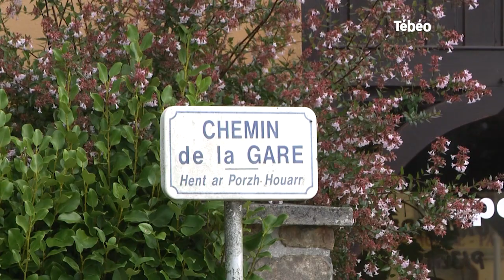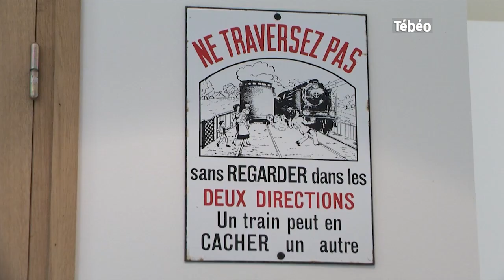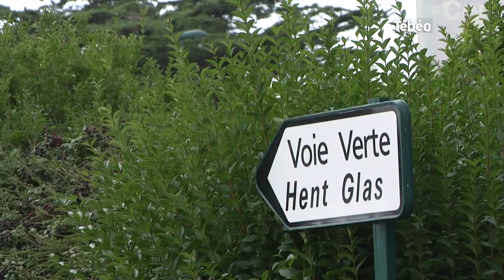La ligne de chemin de fer Châteaulin-Camaret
Le train arrive dans les années 1850 en Bretagne.
Il contribue fortement au développement économique de la région, mais de larges zones ne sont pas desservies, particulièrement dans le centre Bretagne. Afin de desservir un maximum de communes rurales, des lignes secondaires sont construites. La première est mise en service entre Morlaix et Carhaix en 1891. La ligne Châteaulin-Camaret quant à elle sera la dernière ligne du réseau à être mise en service, c'était en 1923. Nous allons donc sur la presqu'île de Crozon découvrir ce qu'il reste de ce patrimoine et de quelle manière il est mis en valeur aujourd'hui.